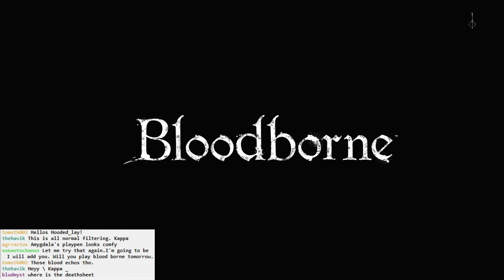Bloodborne BLIND #045 - Undead Byrg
Finally pressing into Byrgenwerth, which I could have done HOURS ago.

Getting some weird star points items that I can't use, and a hot new student outfit.

A real nasty NPC to fight.

Moonside Lake, what do we have here? And so begins the chronicle of indecision about Ron the Spider.